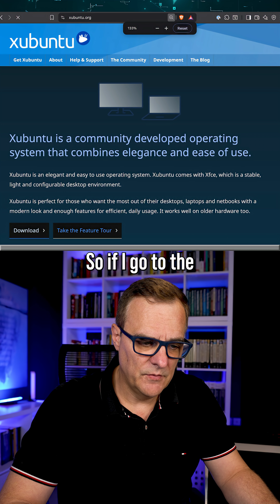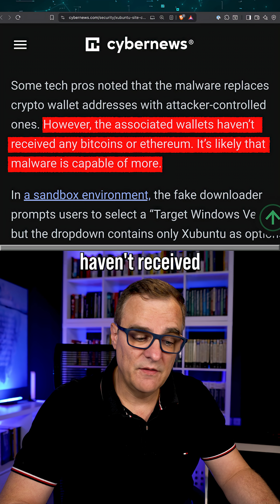Linux WARNING: Fake Xubuntu Download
Reports say a Linux download link served malware posing as Xubuntu. Here’s how to spot fake ISOs, verify checksums, and protect new users switching from Windows 10.